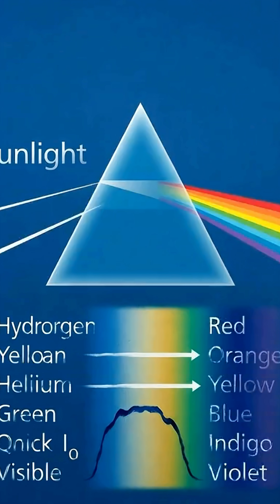Helium: The Lightest Superstar in the Universe!| Chemistry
Welcome to The Knowledge Hub — your ultimate destination for learning, curiosity, and discovery! 🌍

Here, knowledge meets creativity. We simplify complex topics from science, history, technology, geography, and global current affairs into engaging videos that make learning fun and easy for everyone.

Whether you’re a student, a lifelong learner, or just curious about the world — The Knowledge Hub helps you learn smarter, think deeper, and stay informed.
What We Offer:

Educational explainers on science & history, GK

Animated and documentary-style storytelling

 facts, quizzes, and knowledge shorts

Inspiring content that sparks curiosity